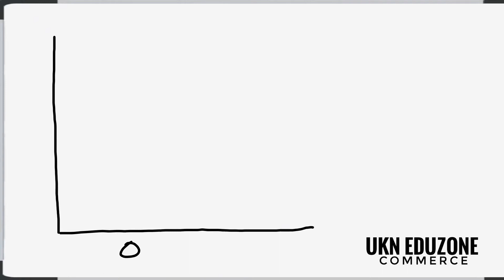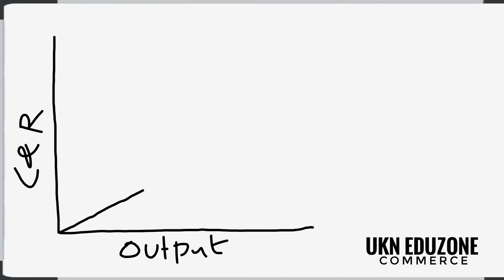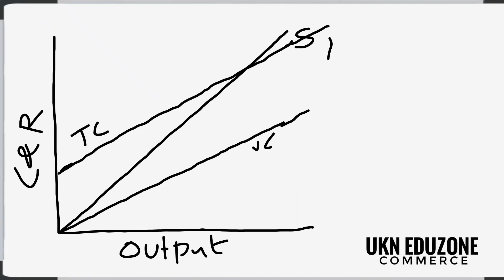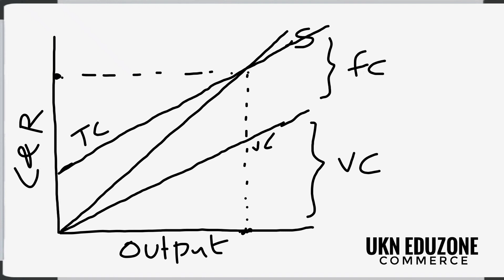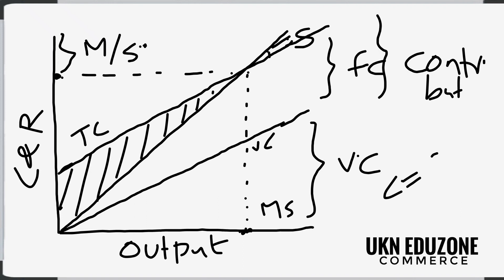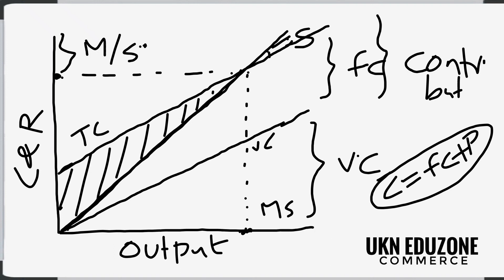How to draw contributions break even chart easily? ukneduzone commerce class